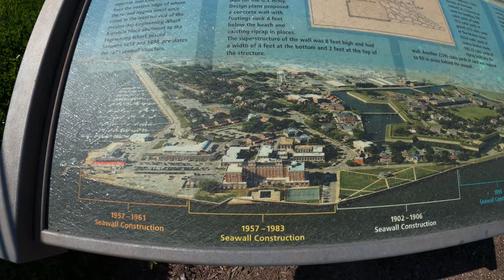Fishing Fort Monroe | Chesapeake Bay VA (Croaker, Spot, Sand Perch, Sea Bass)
Fort Monroe Pier shares the same body of water as James T Wilson aka Buckroe Pier, however it is just 1/8th the size so you can't go out as far. It is free to park and fish here. A lot of people like to try and catch red drum in the shallow area near the entrance and jig for flounder.

Soft Plastic (Amazon)
Shad Jig (Amazon)
Shad Jig2 (Amazon)